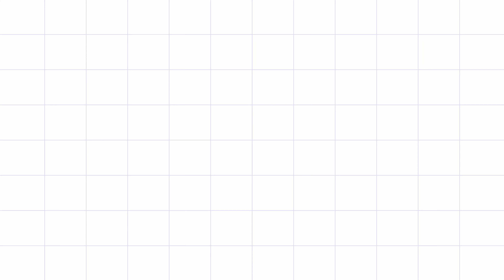Shoes Paper Craft | DIY Crafts | Origami Shoes Tutorial | craft for kids | Harsha Crafts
How to make origami paper shoes craft. The easy way of making shoes with color paper.

Material Required:
1. Color Paper
2. Scissor
3. Glue